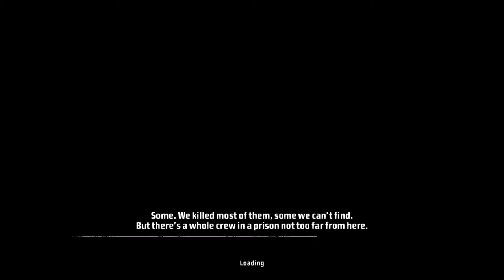Kane & Lynch - Dead Men [P4]